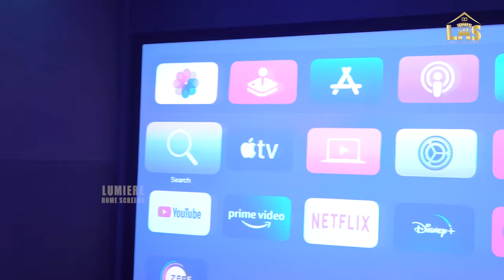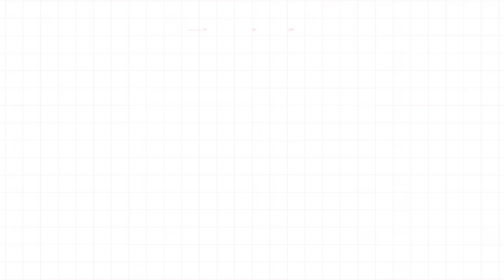Home Cinema Theater Tour I Korome, Wayanad, Kerala I Auro 3D I 10.1 I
Here Is The detailed Video of 10.1 Auro 3D Home Cinema Theater, Korome, Wayanad, Kerala

If you are interested in making dream home cinema theater in your home. Please fill up this form

Room Dimension :18 x 12 x 10
Screen : 120'' Elagant Perforated
AVR : Denon x4700h
Projector : BenQ TK700 4K
Left and Right : Polk Monitor XT20
Center Speaker : Polk Monitor XT30
Surround  & Height Speakers : Polk Fusion T15
Voice Of God :  Polk RC55
Subwoofer : Polk Audio HTS12
Streaming Player : Apple TV 4K
Sound Proofing & Proper Acoustics

Lumiere Home Screens
🔸 Experienced Home Cinema Expert
🔸 Auro 3D & Dolby Atmos Sound Specialist
🔸 Budget Friendly Home Cinema Maker
• We are happy to collaborate with you to realize your dream of having a theatre, with the same visual sound excellence as the theatre itself , in your home ,at low cost.

Lumiere Home Screens
1st floor, Neptune Building
Bypass Road, Kavanad
Kollam - 3
☎️ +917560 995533, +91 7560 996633

how to set up home theater in kerala house
Minimum space for home theater
9.1.2 Dolby atmos
How to set up home theater in living room
Acoustic work
Diy Acoustic work
malayalam tech
tech malayalam
malayalam